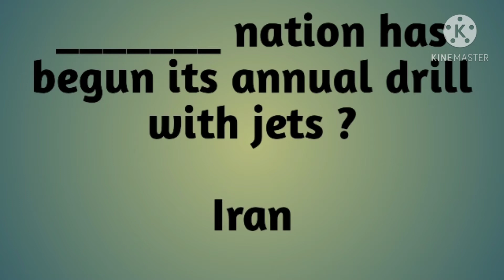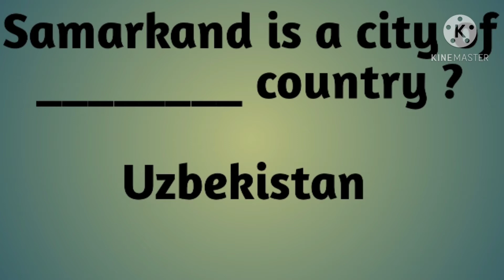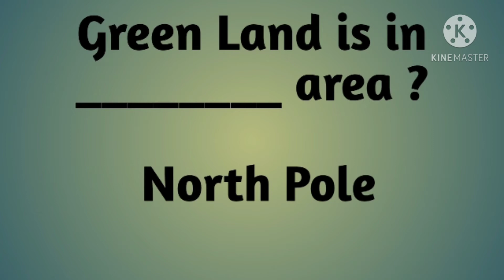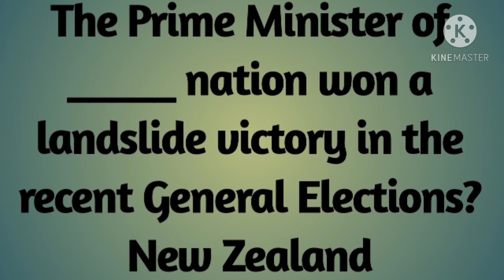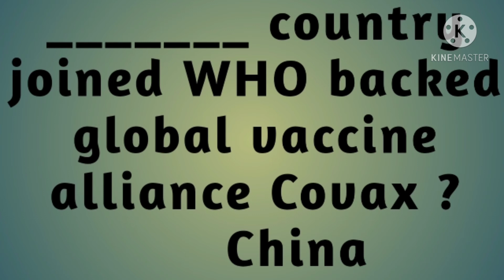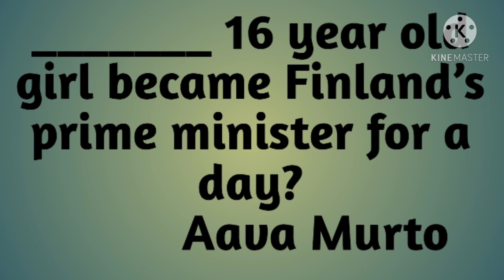Current Affairs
Who is Sixteen years old Prime Minister
What is doing Iran Air Force now a day
How many Stars on USA Flag